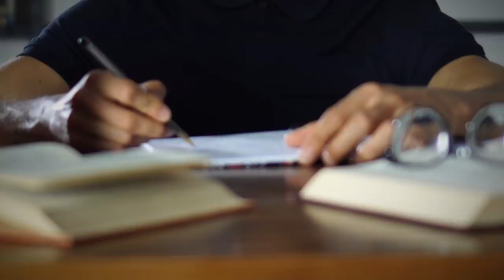【SCP-食人瘟疫】伤口慢慢长出牙齿吞噬宿主，通过眼神传播的瘟疫！【郑郑得证】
此作品为科幻脑洞类视频，内容纯属虚构！！
此视频遵守CC-BY-SA协议

【食人瘟疫】伤口慢慢长出牙齿吞噬宿主，通过眼神传播的瘟疫！【郑郑得证】